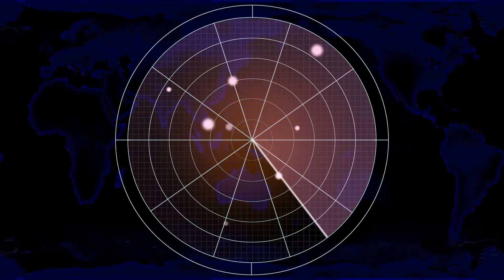Red Alert 2 | Extra Hard Mod | ELITE EVERYTHING!!!! vol.2